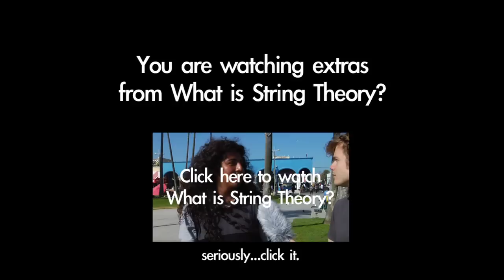What is String Theory?: Philosophy of Ian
More of Ian's philosophy of String Theory.